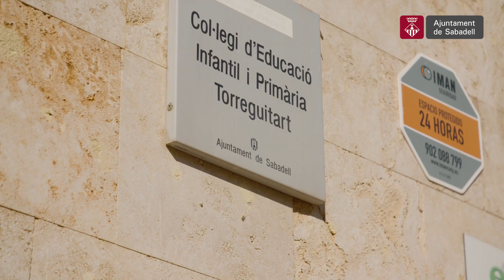Sabadell inverteix 1 M€ per a uns camins escolars més segurs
🏫Es renoven entorns d'escoles Samuntada, Sant Julià i Joaquim Blume

🚶🏽‍♀️Eixamplament de voreres a diferents punts

🚗Elements per reduir la velocitat, pintura i senyalització a més de 90 centres educatius